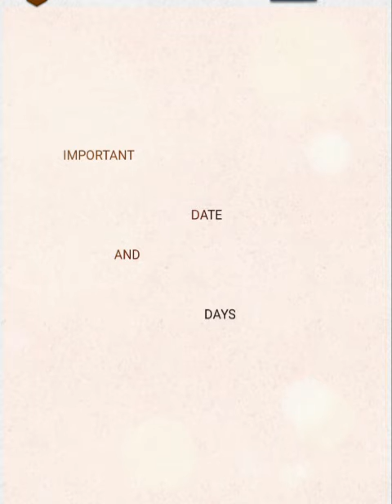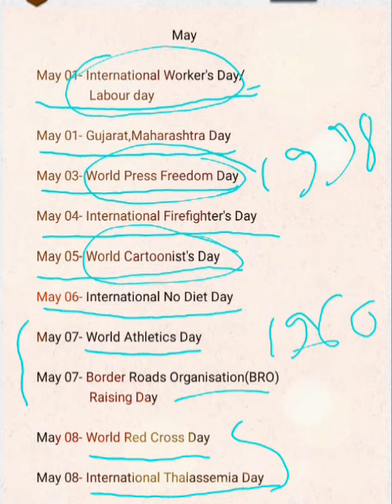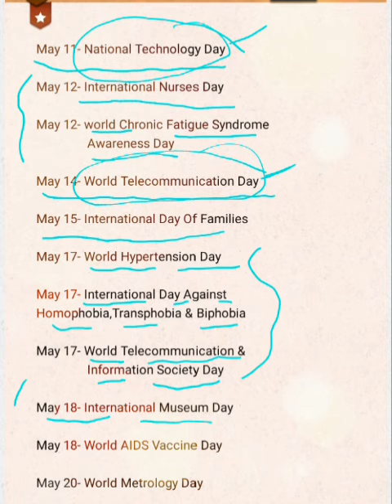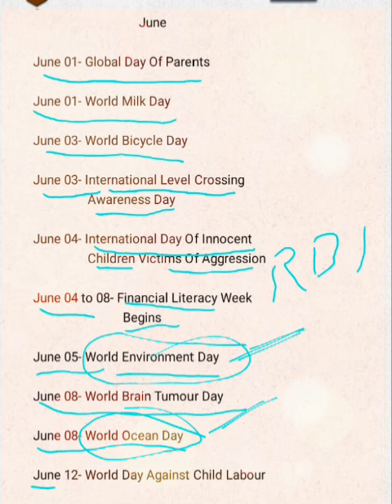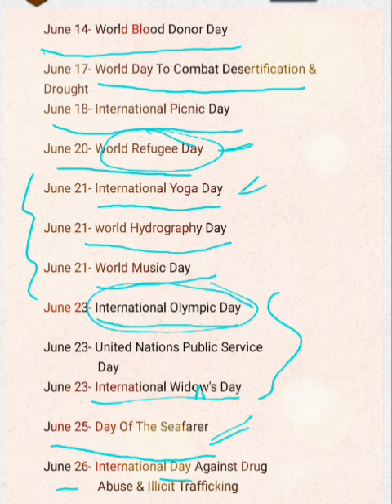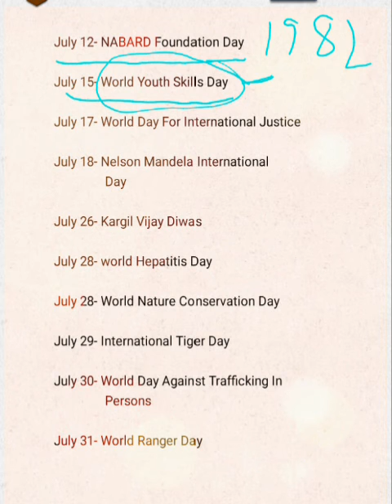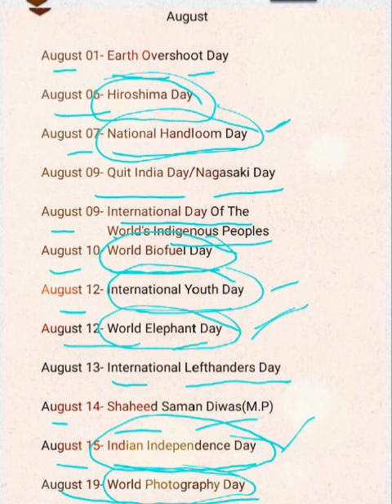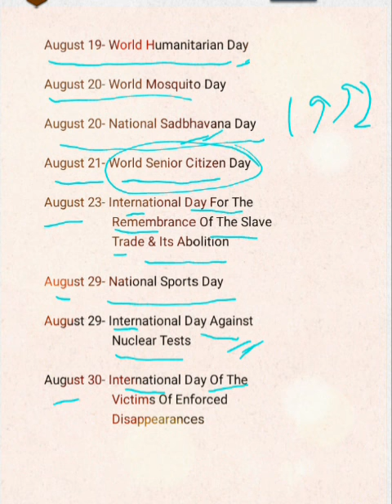Date & Days Part-II in bengali for W.B.C.S/SSC GD contable/CGL/Rail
this is very imortant part for all govt exams Like W.B.C.S/CGL/CHSL/RAIL/GD contable